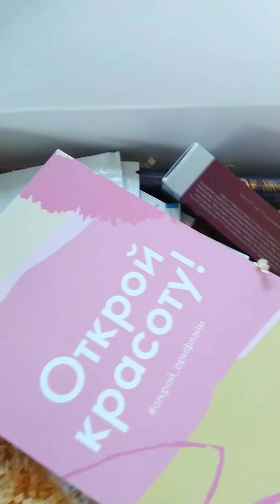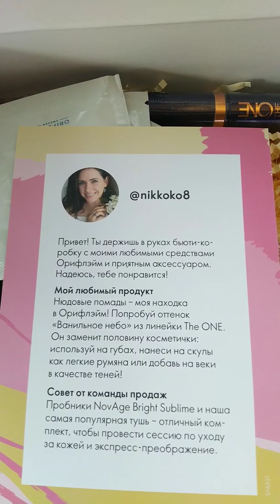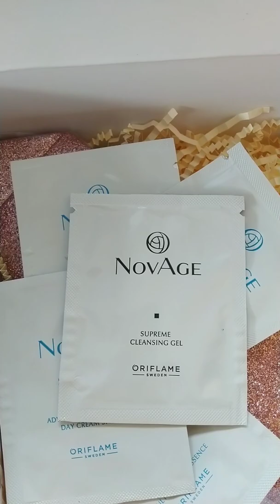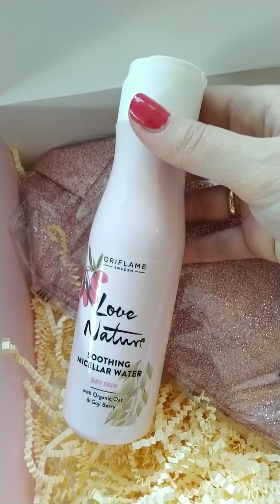Распаковка бьюти-бокса. Unpacking